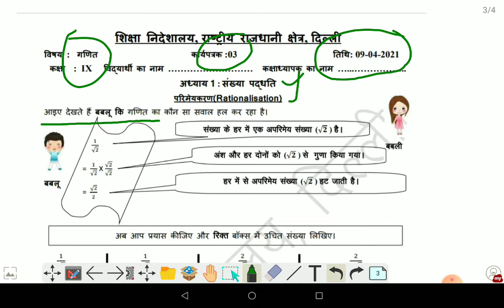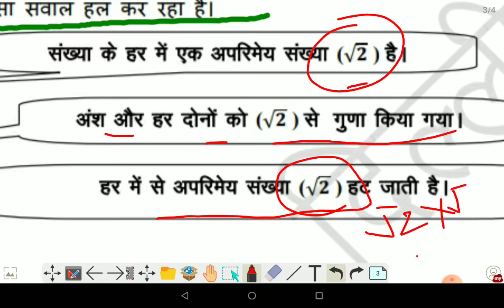class 9 math /doe worksheet 3 in hindi/09-5-21